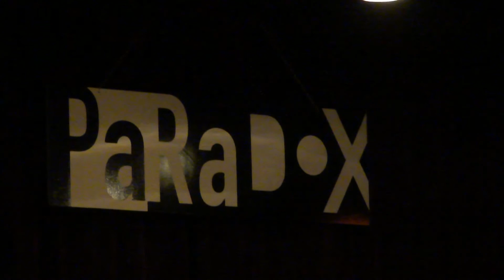Sofa - Grandmothers of Invention 2014; @ Paradox *8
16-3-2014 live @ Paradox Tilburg